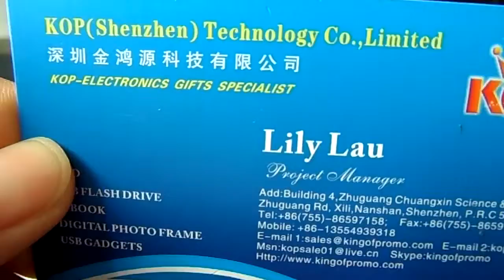usb charger cable